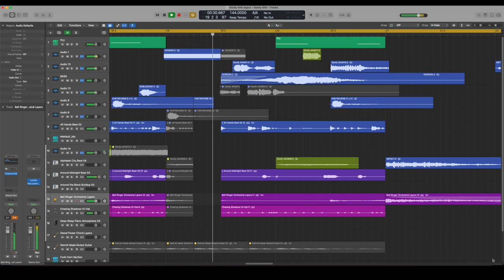Goofy Ahh Beat (Prod. by Belly Flop Abortion)